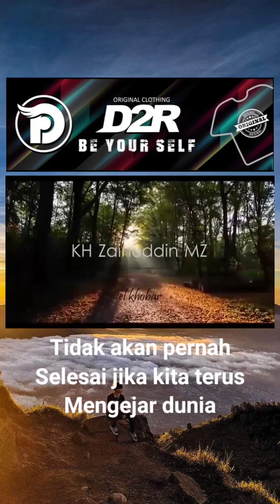Tidak akan pernah puas jika terus kita mengejar dunia